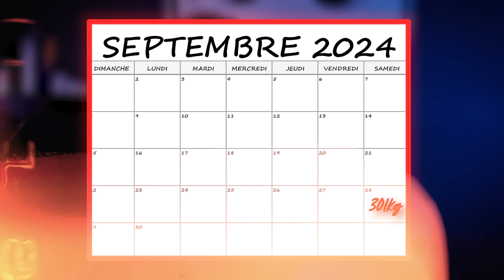17 Jours pour Deadlift 301kg (et je pèse 69kg)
PARTICIPEZ À LA COMPÉTITION AVEC MOI

SUIVEZ MES PROGRAMMES DE POWER POUR DEVENIR PLUS FORT